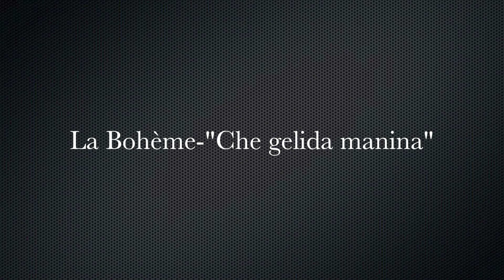Vincenzo Puma | Le Bohème - "Che gelida manina"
Le Bohème-"Che gelida manina"
Tenore: Vincenzo Puma
Pianoforte: Iris Adami Corradetti
Concerto: Teatro Sociale di Rovigo
30 Aprile 1970